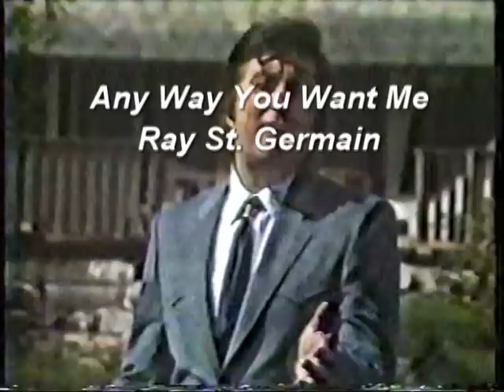Any Way You Want Me - Ray St. Germain.mpg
Ray St. Germain was born in 1940 in a small town just outside of Winnipeg, Manitoba. He is a legendary country music performer who was inducted into the Canadian Country Music Hall of Fame in 2010. He is a proud Metis and family man. His five children are all musically inclined and some of them have appeared with him on the "Big Sky Country" television show from which most of these video clips were recorded back in the 80's. His vocal skills are impressive and if you find his voice to be a little bit reminiscent of one Elvis Presley you shouldn't be surprised since he was once known as Winnipeg's Elvis.